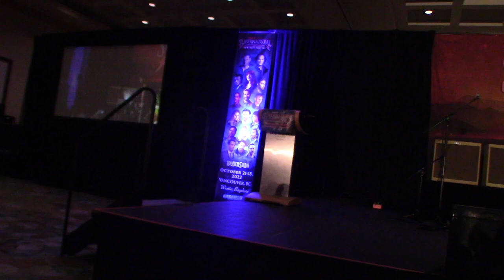Sunday welcome plus Ruth Connell and Mark Sheppard panel - 2022 Salute to Supernatural Vancouver